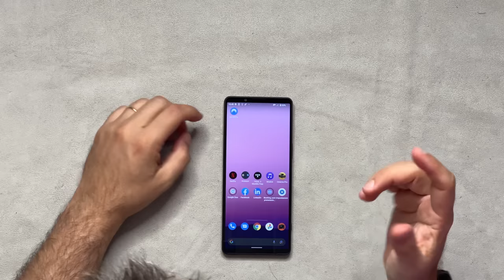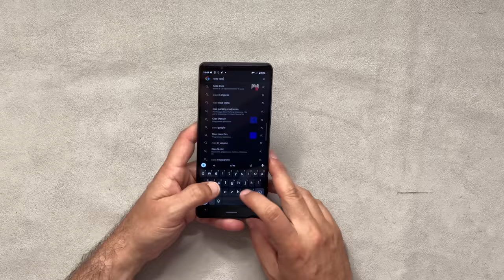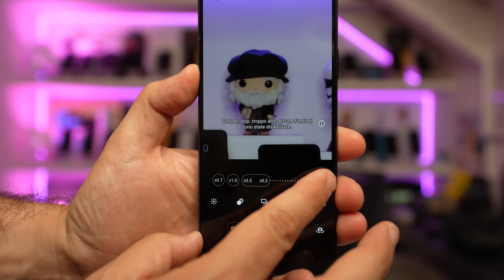FINALMENTE UNA NOVITA' NEL MONDO SMARTPHONE! Unboxing del venerdì!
NordPass sconto esclusivo + un mese aggiuntivo GRATIS o usa il codice andrea al checkout!

E FINALMENTE SONY Xperia IV! Che innova il settore delle cam con un sensore a zoom ottico variabile 3.5x-5.2x continui! Senza interpolazione dei pixel!! Qui le prime impressioni...poi ovviamente arriverà la recensione completa.